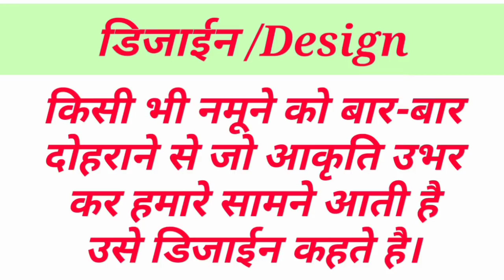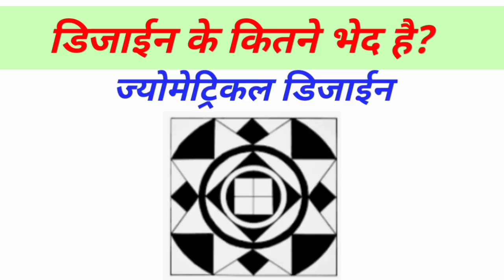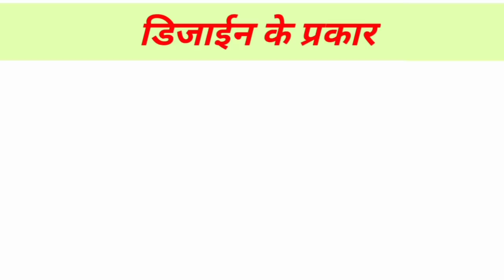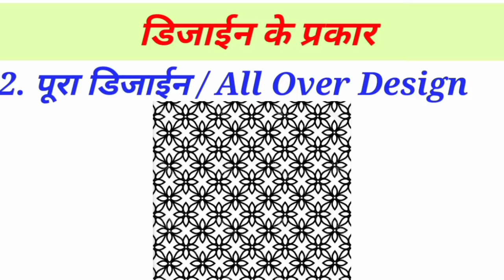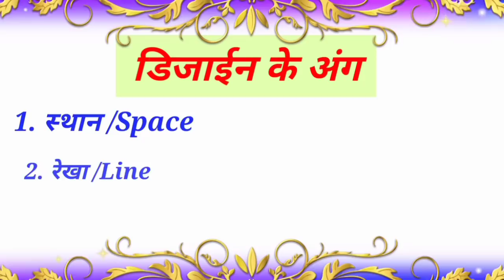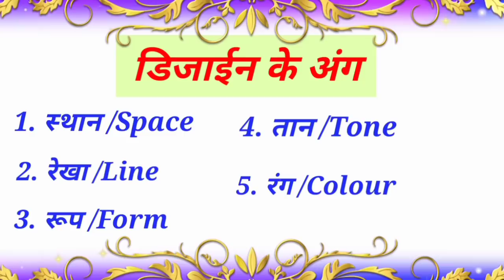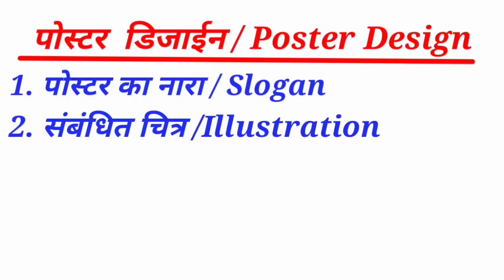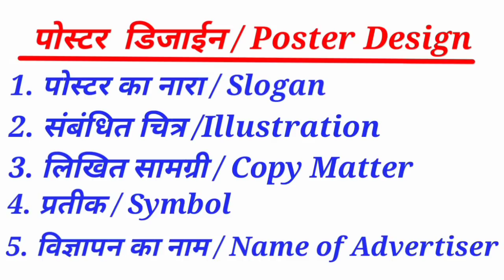What is Design| What are the types of design| Kind of design| Part of design| Book cover design